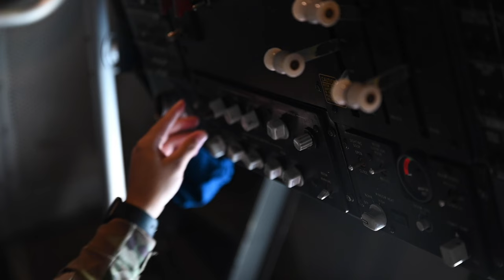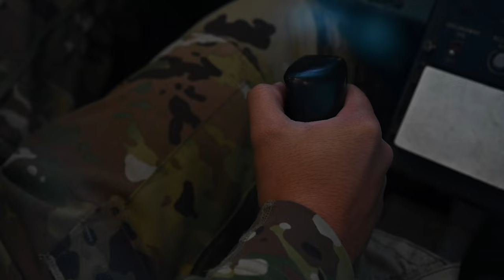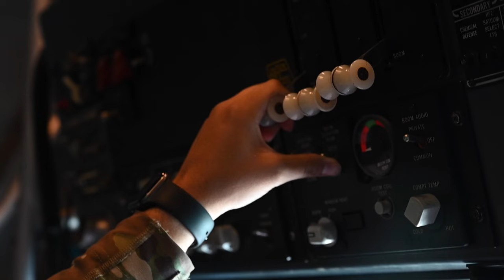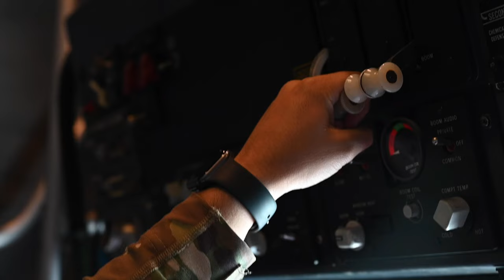Aerial Refueling of Egyptian Air Force F-16s: Exercise Bright Star 23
Bright Star 23 KC-10 Aerial Refueling B-roll
EGYPT
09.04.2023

Bright Star 2023 is a multilateral U.S. Central Command exercise held with the Arab Republic of Egypt across air, land and sea domains that promotes and enhances regional security and cooperation and improves interoperability in irregular warfare against hybrid threat scenarios. (U.S. Air Force video by Staff Sgt. Emily Farnsworth)

Film Credits: Video by Staff Sgt. Emily Farnsworth